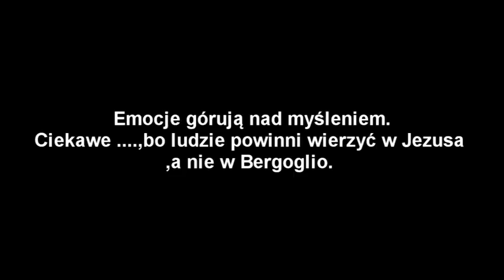Ewangelizacja bez ewangelizacji ! To znowu Bergoglio !